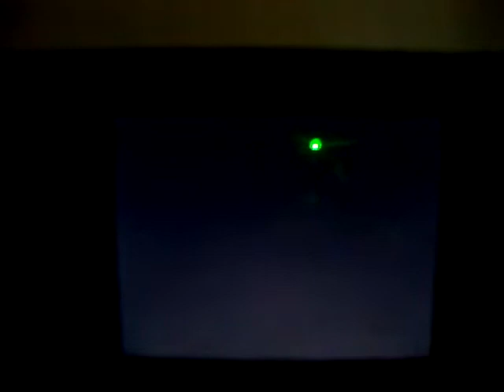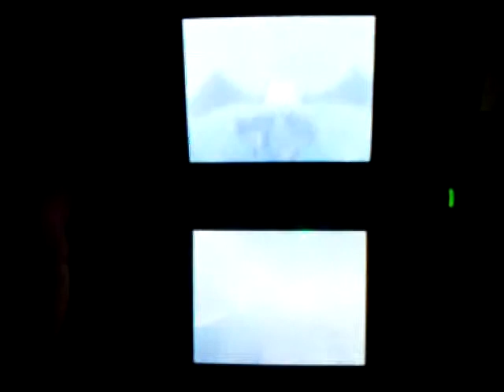Pokemon Black: destruction of the elite four and Zekrom meets Reshiram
An epic scene of pokemon black version